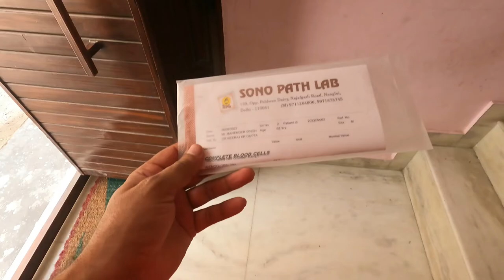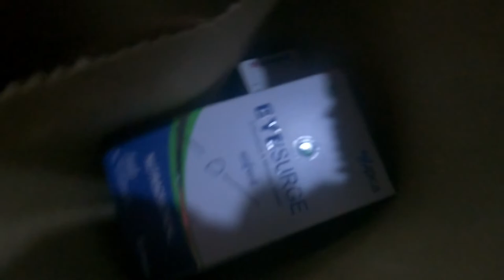PAPA KO LEKAR JANA PADA OPERATIONS KARVANE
पापा का फाइनली ऑपरेशन हो ही गया